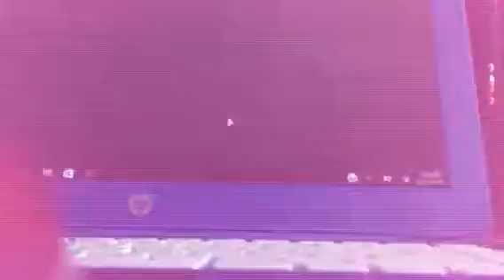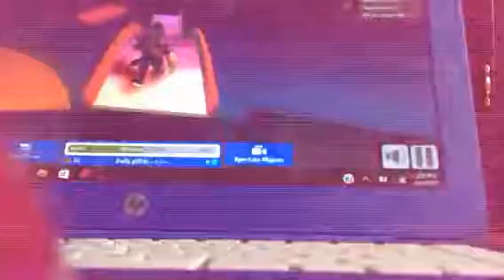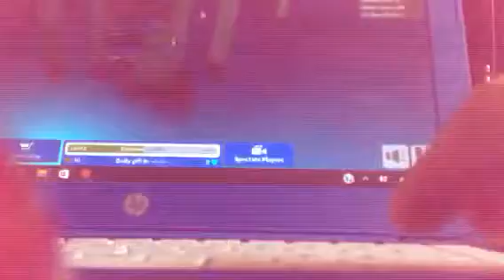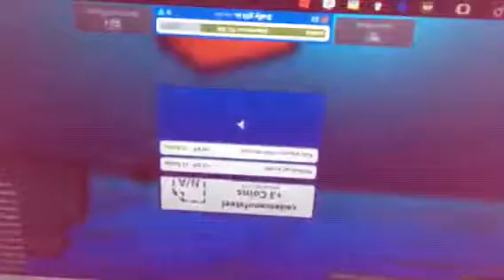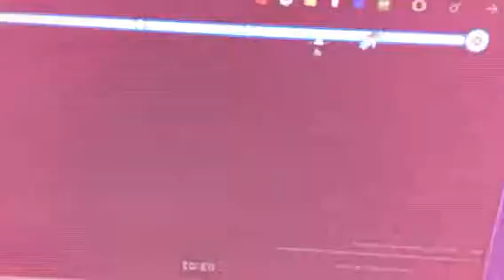Death run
We play death run and I die faster the thriple g Cole!!!